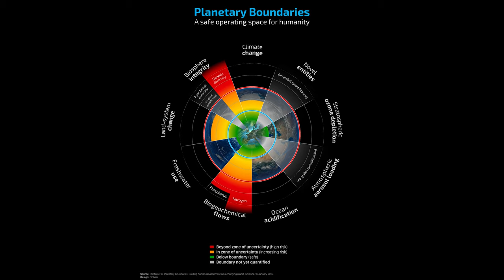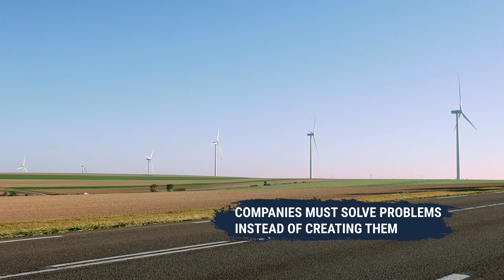Module 1 Video 3 - Towards Environmental Sustainability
This video introduces the concept of environmental sustainability. It discusses the planetary boundaries within which we need to operate, and it sheds light on the various environmental problems contemporary companies are faced with, including climate change, resource scarcity and ecosystem degradation.